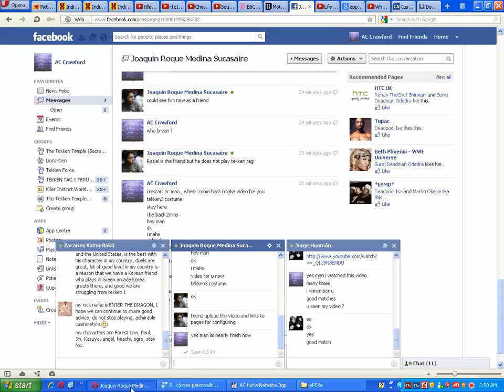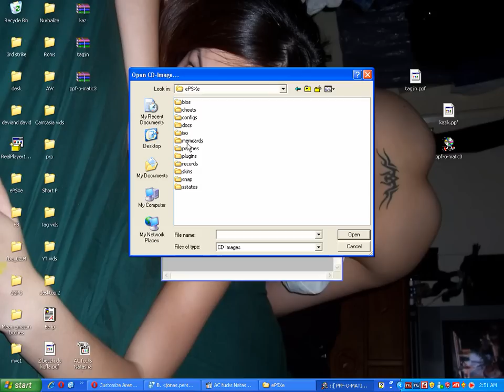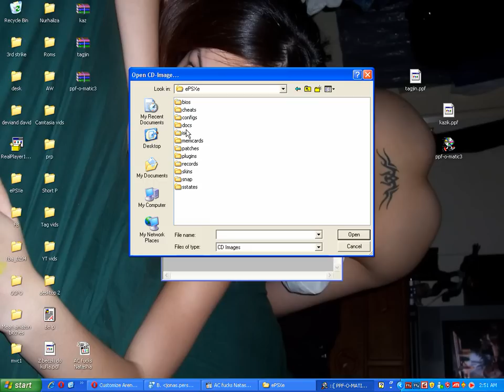Tekken3 costumes step by step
for my friend from peru who hasbeen asking nonstop how to do this